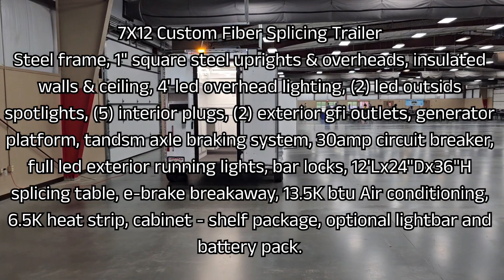Fiber Splicing exposition to showcase our new 7'X12' fiber splicing trailer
this week we attended a fiber splicing Expedition with numerous carriers, isp's, contractors, construction companies to showcase our new 7 by 12 fiber splicing trailer with many upgrades. this particular unit features all new upper and lower cabinetry.